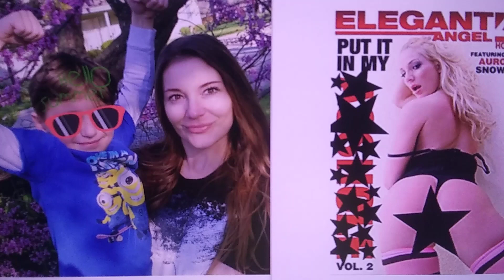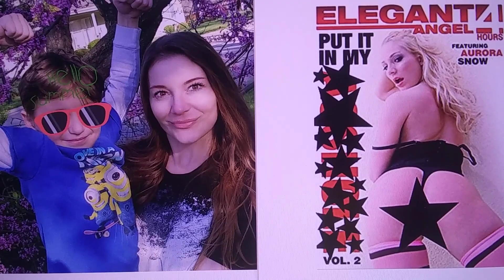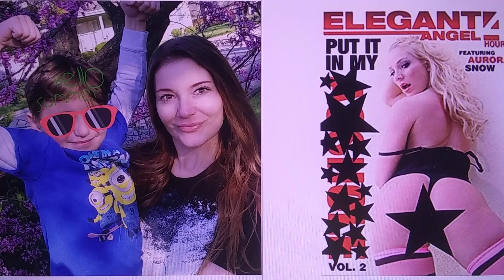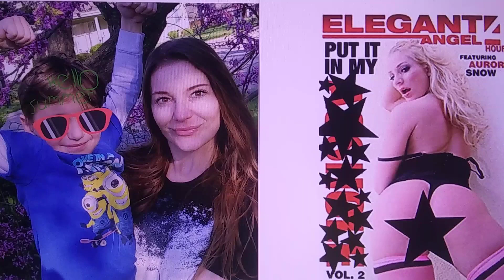Be Mgtow Mother of the Year Aurora Snow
She has fun in her pass but her son pays for it in the future. Thanks mom.it